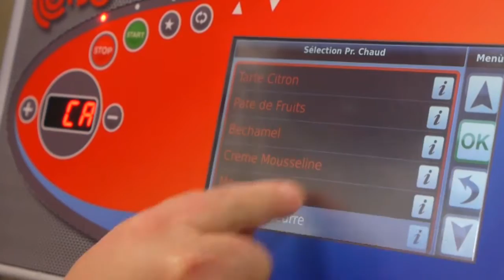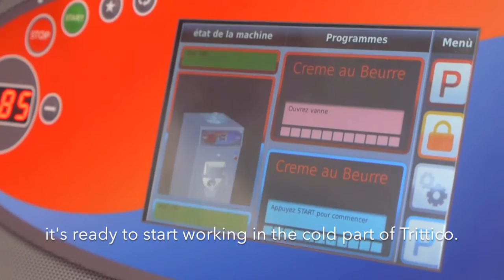Butter cream with Trittico Executive Evo (EN)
This video shows how to make BUTTER CREAM with Trittico Executive Evo, the Bravo pastry machine that simplify and automate the work of a pastry chef and ensures constant quality to his products!
Remember to check the availability of this program for the software of Trittico you want to purchase.